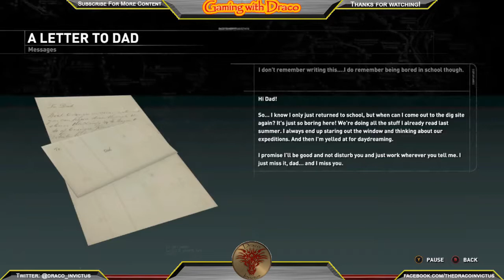Let's Play Rise of the Tomb Raider Part 20: Series Finale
The game features a crafting system, allowing players to create items like different arrow types (poison, climbable, fire, grenade, rope) by scavenging materials from plants and animals in the game's harsh environment.
The in-game environment includes a weather system that both human and animal characters can react to and a day-night cycle. For example, to create a hardier winter coat Lara must hunt a wolf which only comes out during a specific time of day and specific weather condition. Lara can swim which will add to her mobility and combat tactics.
Combat has been redesigned with more adequate options for stealth and sneak attacks. Lara can use the environment to her advantage; hiding in bushes or trees, shooting arrows at objects to distract enemies, crafting Molotov cocktails and makeshift grenades, or avoiding combat altogether by climbing trees and traversing rooftops. The bow and arrow return from Tomb Raider. The grappling hook, now known as a wire spool, also returns after being absent from the series since Tomb Raider: Underworld. Different types of bows can be fashioned from specific animals and materials that Lara can hunt and salvage. Lara's pistol, shotgun, assault rifle and climbing axe all return from Tomb Raider, each with their own variants. New items introduced include a hunting knife for melee or sneak attacks, a re-breather for underwater exploration, and a lock pick to open locked crates and doors.